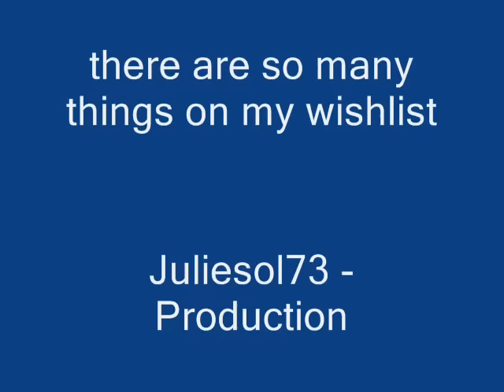New AG - releases January 2011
here are wonderful new historical releases, I also just love the little breakfasttable and MyAG-Pjs